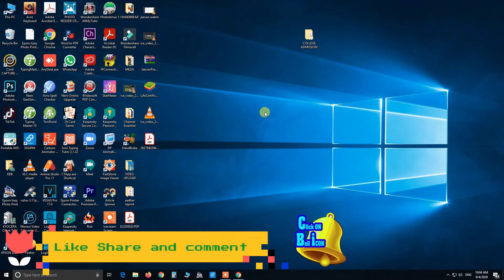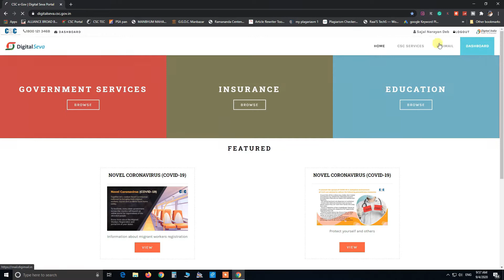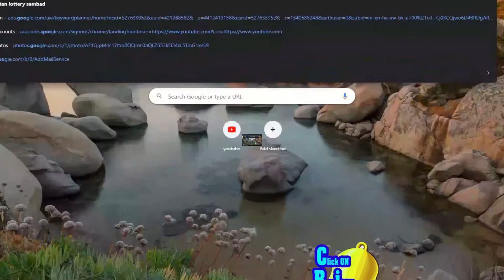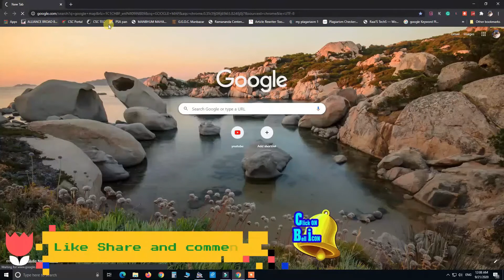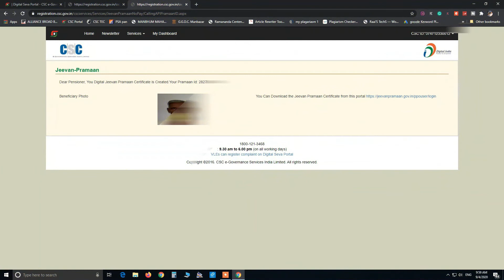How do we form fillup of a Jeevan Praman Certificate 2020 | Download jeevan praman patra | in Hindi